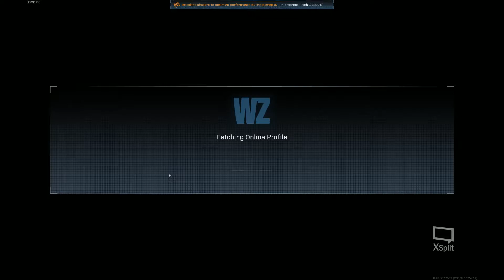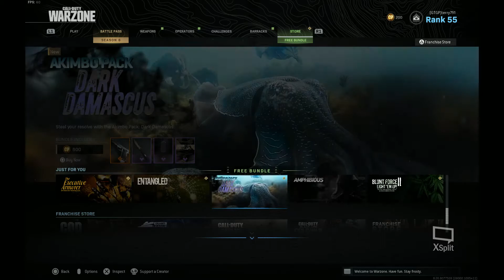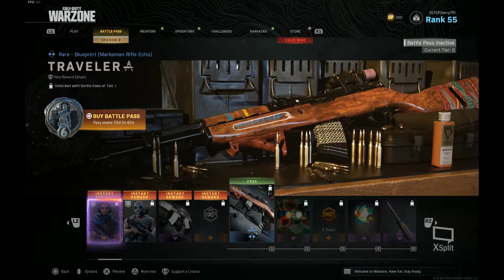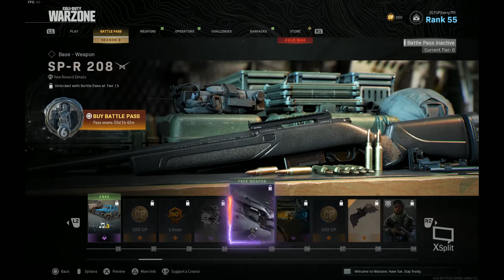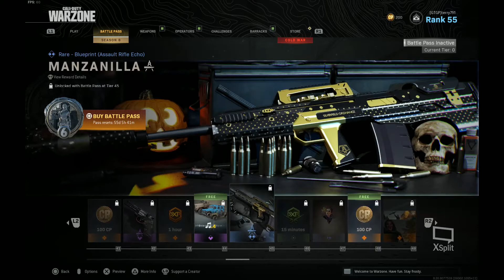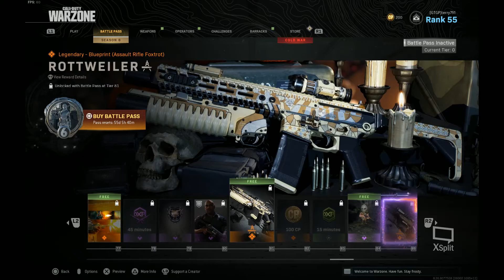call of duty modern warfare battle pass season 6